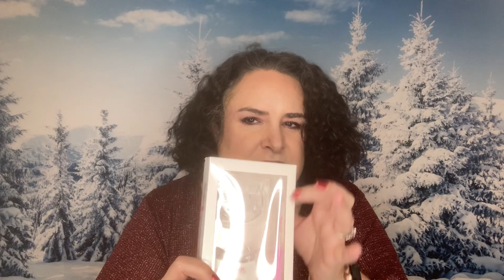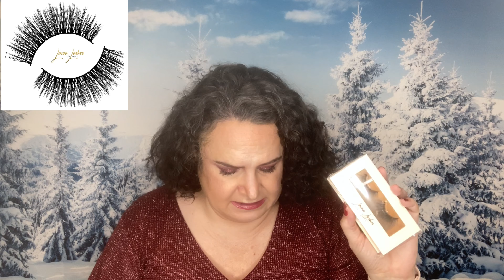🌎 INTERNATIONAL 🌏 BEAUTY GIVEAWAY, BOXYCHARM, LUXE BOX DECEMBER 2020, Subscription Box Review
🌎 INTERNATIONAL 🌏 BEAUTY GIVEAWAY, BOXYCHARM, LUXE BOX DECEMBER 2020, Unboxing and Subscription Box Review

1 - You Must be a subscriber to this channel.  I DO CHECK!😊!
2 - You Must like this video.
4 - You must be 18 years or older to enter the giveaway.
5 - You must watch this entire video.
6 - Leave the SECRET word on your Google Form, entry form.  If you leave the secret word in the comments, your comment will be deleted and you will be disqualified from the giveaway.

The GIVEAWAY will remain open until midnight Mountain Time Zone On JANUARY 10, 2021.  Winner will be announced in the comments section of this video on JANUARY 13, 2021.

Good Luck!🍀!

My Links:
Boxycharm, It gives you and me some extra bonus points to use on future purchases.

Ipsy, It gives you and me some extra bonus points to use on future purchases

We will be giving away beauty products when this channel reaches 1200 subscribers as well as monthly giveaways to our subscribers.

Products featured in the DECEMBER 2020 Boxycharm LUXE Box:
Iconic London, Blaze Chaser Face Palette, Cruelty Free, MSRP $55
Sunday Riley, Good Genes Latic Acid Treatment , Cruelty Free, MSRP $85
Hipdot, Cenote Pressed Eyeshadow Palette, Cruelty Free, MSRP $30
Luxie, Glitter and Gold Brush Set, Cruelty Free, MSRP $85
Beauty.BeautyCo, The Original Glam Smile Kit, MSRP $89
Avant Skincare, Intensive Redensifying Glycolic Acid Day Moisturizer, Cruelty Free, MSRP $123
Lava Ladhes, Charm Faux Mink, Cruelty Free, MSRP $19.99
Rockins Cosmetics, Hot Mess Threesome Gliter Gel Pens, Cruelty Free, MSRP $40
TOTAL OF BOX $526.99

Thank you guys so much for watching I hope that you have a beautiful day.